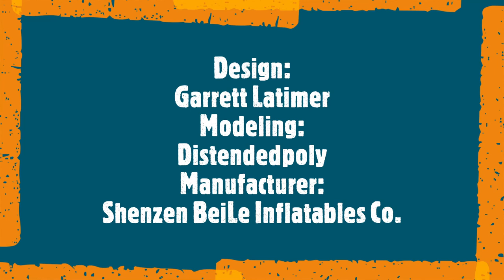5.5m Giant Inflatable Lioness Inflation (Time-Lapse)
A time-lapse video of the giant inflatable lioness I designed, almost 5.5 meters (18') long.  As nice as the weather was, it was pretty windy.  The total inflation time was approximately 20 minutes using the 12-IDAR Metro Vacuum MagicAir pump.

A series of still images is included after the inflation.

2D Art/Design by me
3D Modeling by Distendedpoly
Manufactured by Shenzen BeiLe Inflatables

Want to speed the toy design process up a bit?  Want to tip me a bit for the toy you purchased?